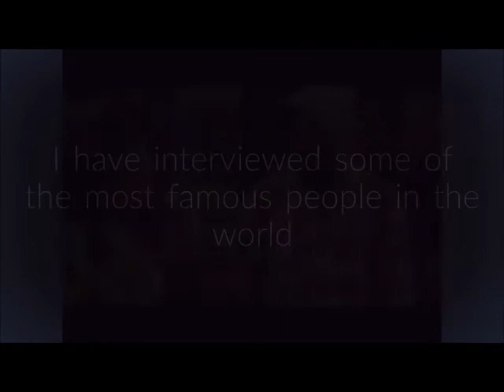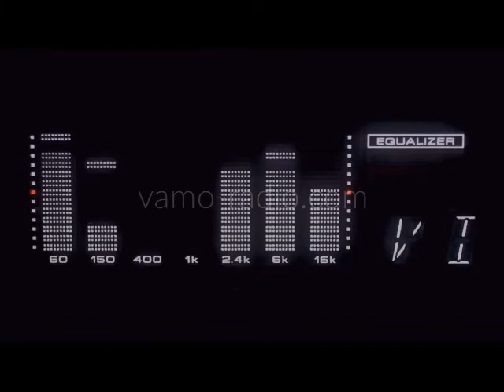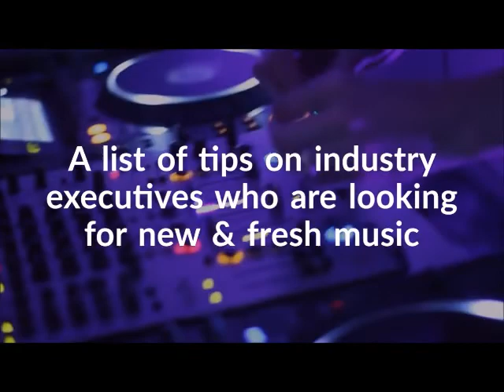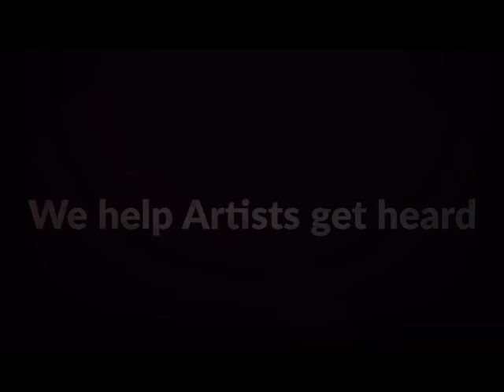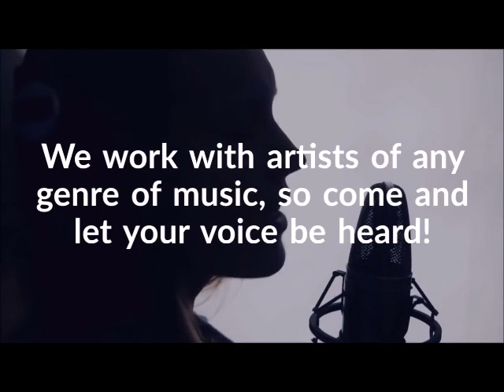VaMo Radio Top News - Entertainment Updates - Over 150 Artists Each Week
Barbie Wills Dymond
Published on May 5, 2019
BarbieDoll

Chaeonfire
CHAE the Afro-Colombian international Singer-Songwriter, Cultural Activist and Author presents "COLOMBIANOS" the official music video which is an Afrolatin/Urban Cumbia Anthem celebrating Colombian Pride, culture and influence.
Lead vocals, lyrics, and music by Elizabeth Dillon Cordoba (CHAE)
Chorus: Ruthmila Cordoba/William Simancas
Musician in the video:
Al Well(Bass)
Leonardo Love (horns)
Ansil Cox (keyboards)
Arrangements: Elizabeth Dillon Corcoba & William Simancas
Directed by: OkayMotion
Fashion & Style by Dilloncordoba & Artdeko
Music Production: Colombia/New York
Video Location: New York City

Shingai
Shingai reveals video for debut solo single ‘COMING HOME’
Taken from forthcoming EP 'Ancient Futures'

Mini Stiles Records, Inc. presents the latest video creation of it's leading hip hop artist "Larry Luve" entitled "Test Me" which is a banger for the hip hop community. Feel free to watch & listen to the next era of hip hop music. As we always stated, "keep hip hop alive!" We will represent hip hop forever!!
Peace!

ThreeSixty -
Published on Apr 10, 2019
Category
ThreeSixty - Craw

Official Anthony Flake
Anthony Flake Original Gospel Song " Give It Up To The Lord
SHOW MORE

Project 2ONE5
Published on Feb 27, 2019
Category
Music
Music in this video
Listen ad-free with YouTube Premium
Song
Sexaholix
Artist
Project 2ONE5
Album
Sexaholix